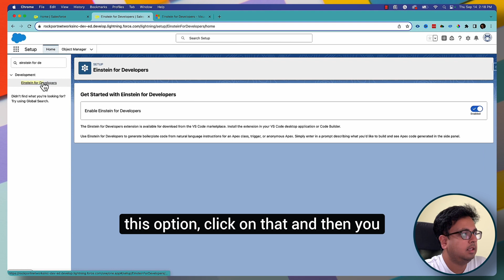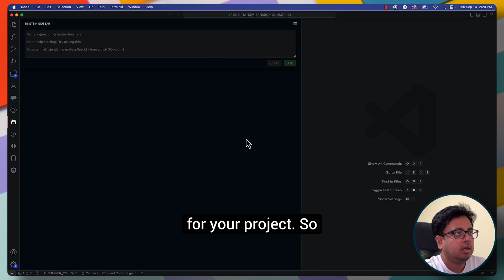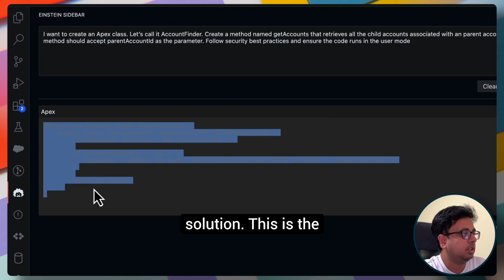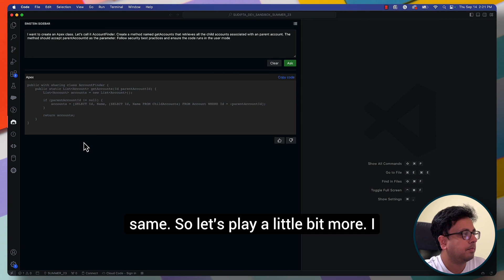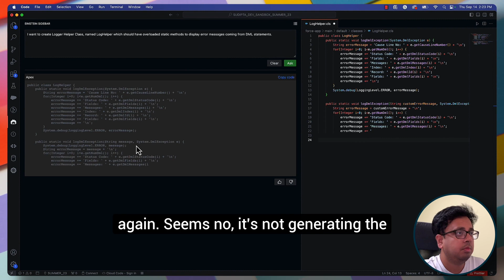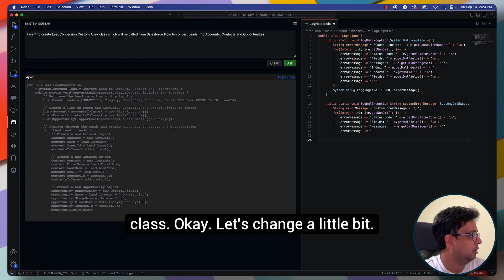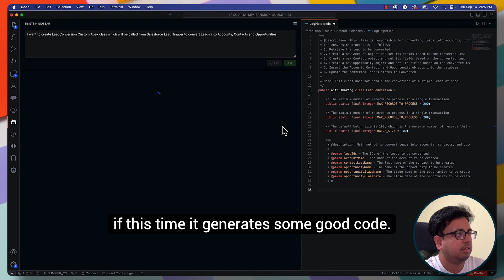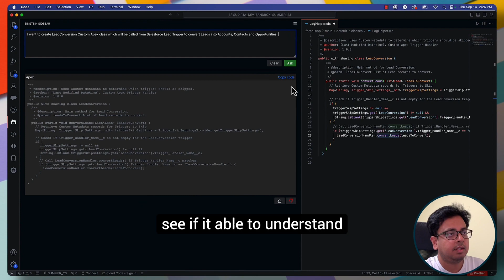Review of Einstein for Developers - Salesforce's Generative AI Solution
Generative AI is a transformative technology that increases developer productivity, accelerates software application development, and reduces the barrier for anyone to learn programming. At this year’s TrailblazerDX, we announced Einstein for Developers – and now, Salesforce’s generative AI solution that unleashes developer productivity is officially in Open Beta.

Built specifically for Salesforce languages and frameworks, Einstein for Developers is able to generate Apex code using natural language. Support for LWC is coming soon. In this blog, we will explore how to get started with Einstein for Apex development and how its potential can revolutionize your development process.

0:01 - Introduction
0:34 - Enable Einstein for Developers
0:58 - Configure Visual Studio Code
1:54 - Demo
7:55 - My Opinion
8:08 - Conclusion

Credit: Music I Use under the Mixkit License